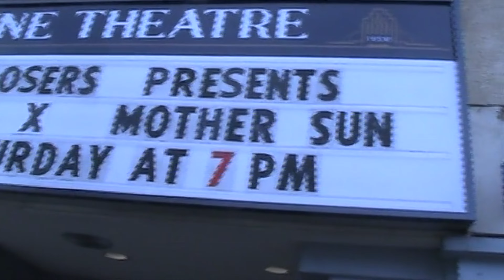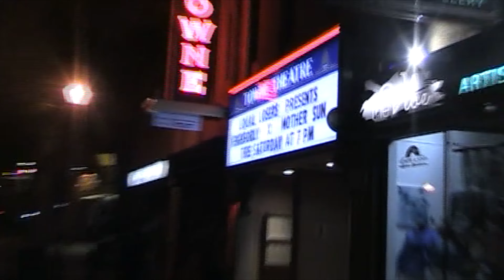Behind The Neighbourly: Tour 2023 - Part 1 "Mother Sun"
BTS of Neighbourly's tour 2023. Part 1 titled "Mother Sun".
Featuring Neighbourly, Mother Sun, Sam Tudor, Andrew Judah and Mstr Bstrd.

Filmed by Neighbourly, Mother Sun and Mstr Bstrd.
Edited by Oliver Sandberg.

Supported by Further Beyond.